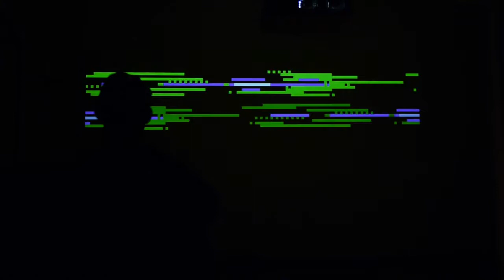Bas van Koolwijk & Gert Jan Prins: Delay Line Memory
SONIC ACTS FESTIVAL - THE GEOLOGIC IMAGINATION
26 February 2015 - Stedelijk Museum, Amsterdam, the Netherlands
A brand new live set in which the visualisation of the ‘delay line memory’ of audio data interacts with improvisations on drums (Gert-Jan Prins) and digital electronics. The result is an audiovisual storm of rhythmical patterns, interference and noise.